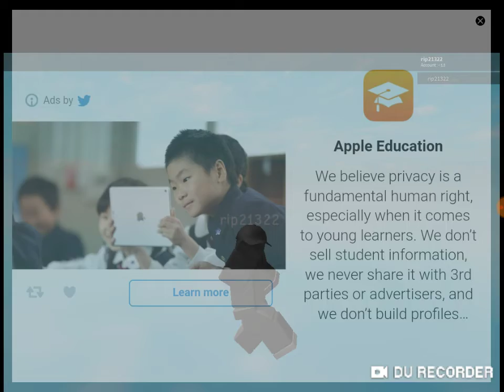Drill Sergeant rip21322 does hype w/ the hit or miss song